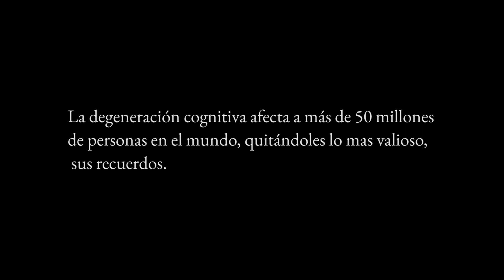Mi hijo ha DESAPARECIDO | Cortometraje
Nada duele más que un hijo desaparecido, tenga la edad que tenga.

¿Quieres más? Aquí hay MUCHO más

Guión: Ángel Moraleda
Creado y dirigido por Álvaro Martínez y Ángel Moraleda